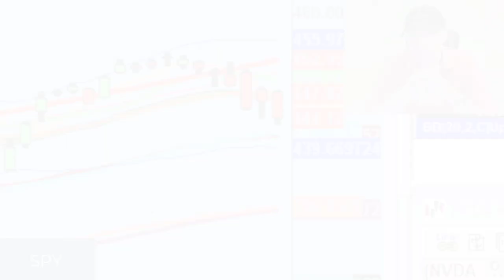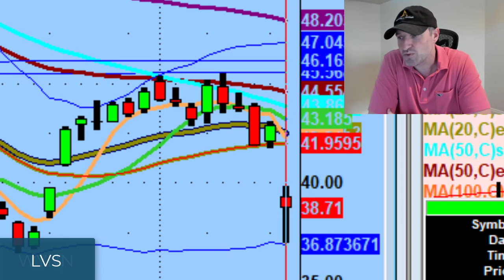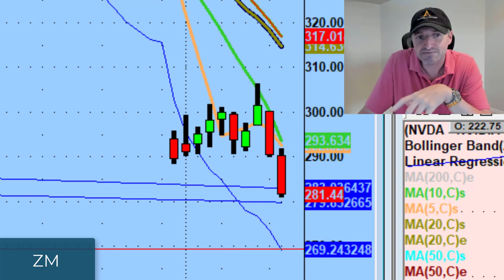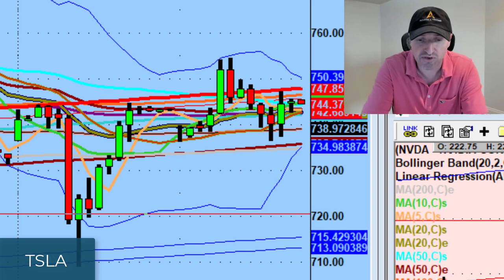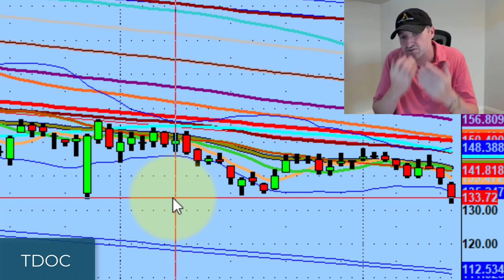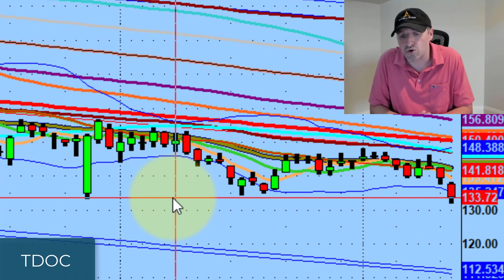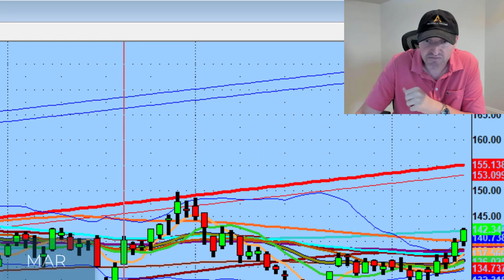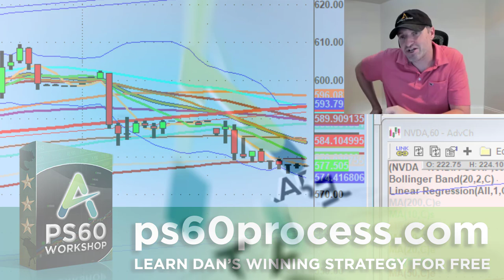Fear In The Stock Market Will Kick In If We Fall Below 50 MA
There's no fear in the market...yet.

Tonight we discuss why the 50MA on the QQQ & SPY will be critical for market sentiment and how there is more value to the downside of the market than upside with names like AMC,  Coinbase (COIN),  & Teladoc Health (TDOC).

💚 COMMUNITY SUPPORT 💚